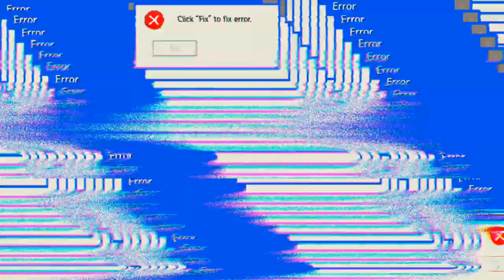Warum habe ich so viel Schaden bekommen??? 'Free Fire'